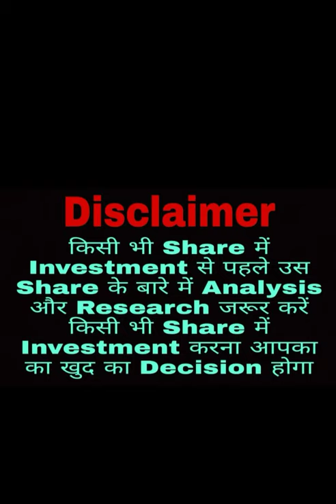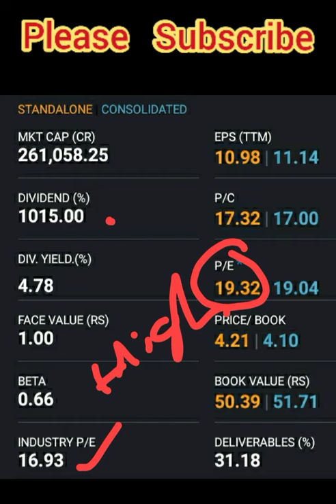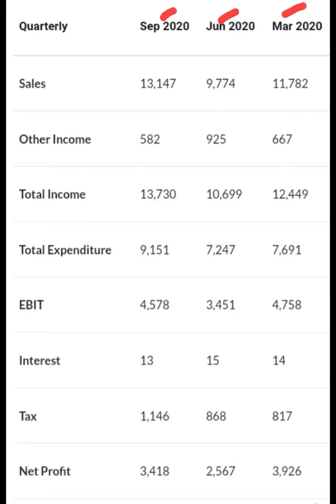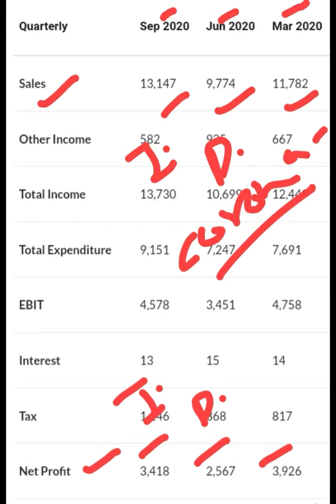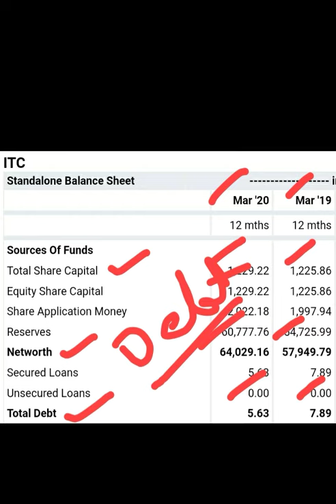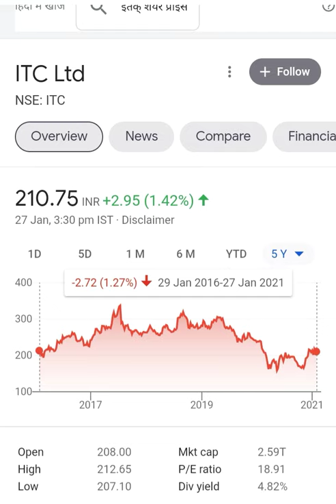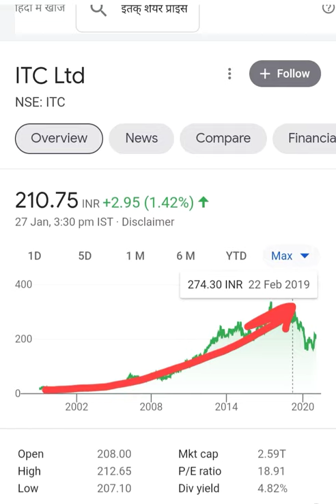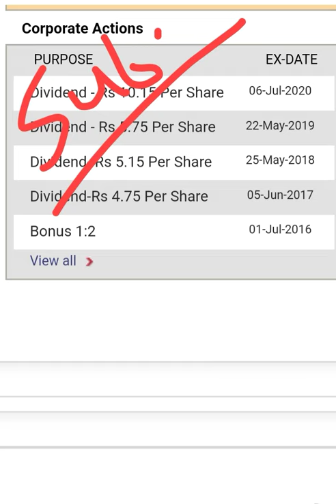ITC Ltd ये Stock आपको Loss नहीं करा सकता🔥💥